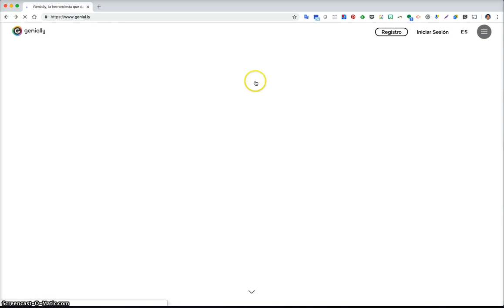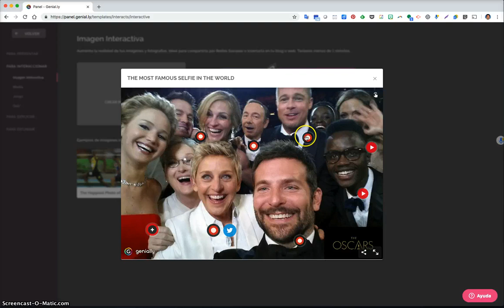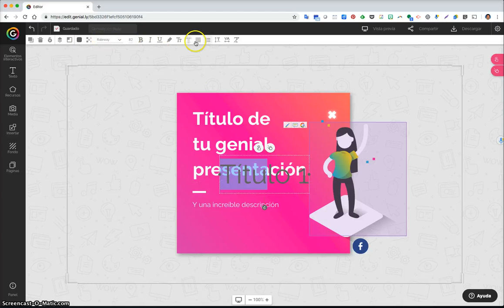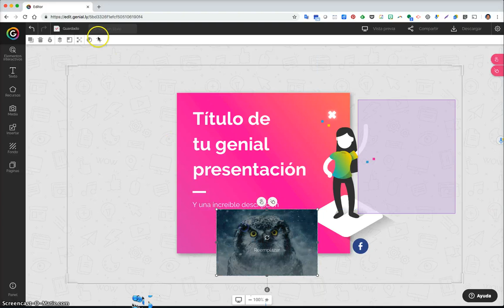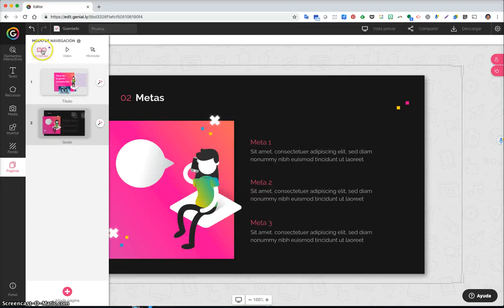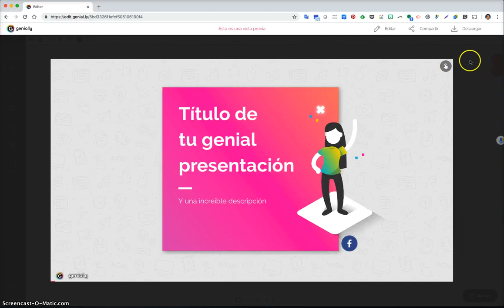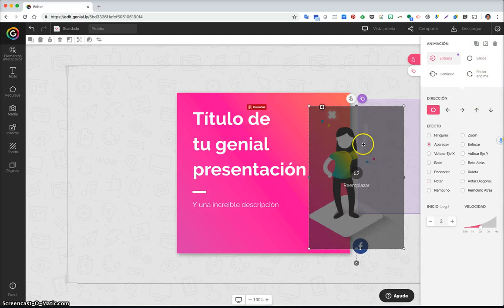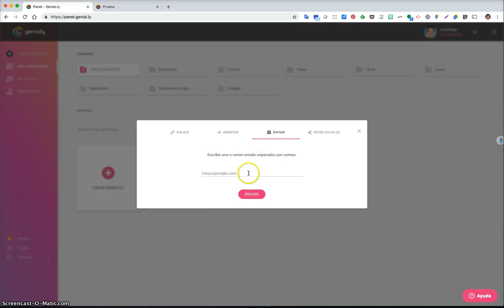Genial.ly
Presentación del nuevo Genial.ly